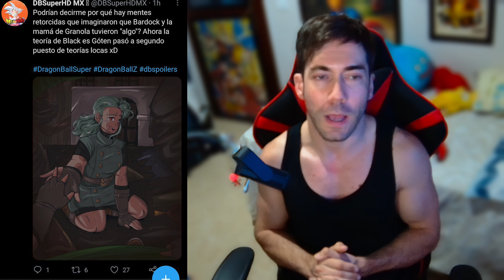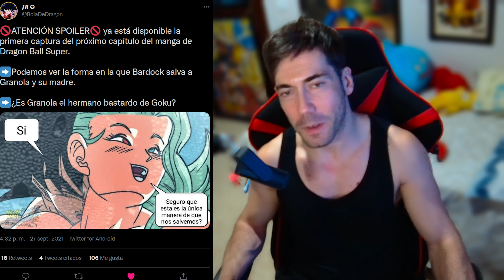🥵 ¡¡¡SEXO EN SUPER!!! ¡¿Es Goku hermano de Granolah?! Dragon Ball Super Manga 77 Español